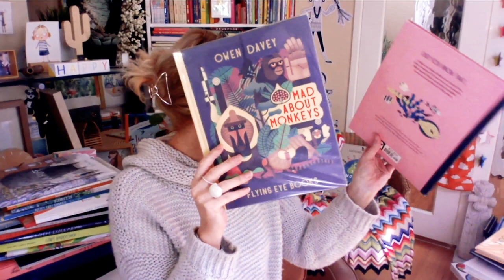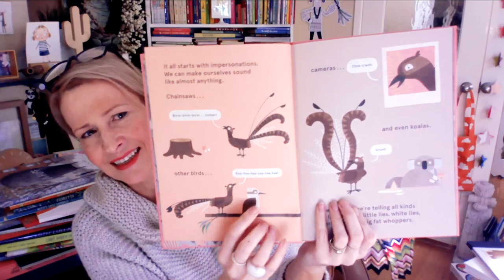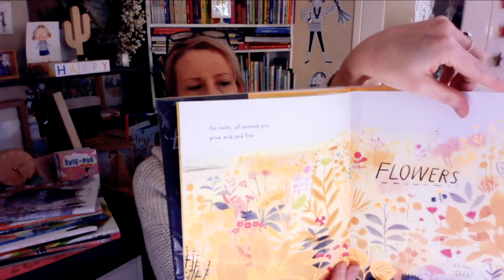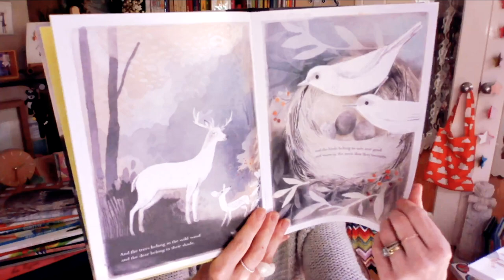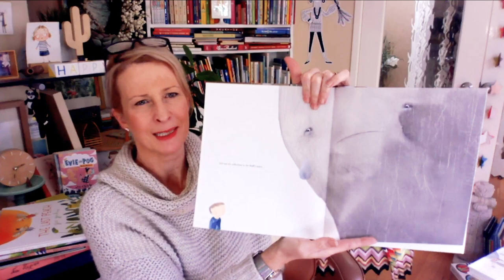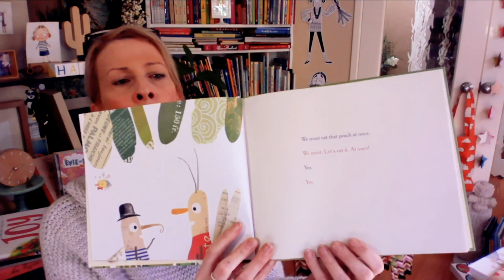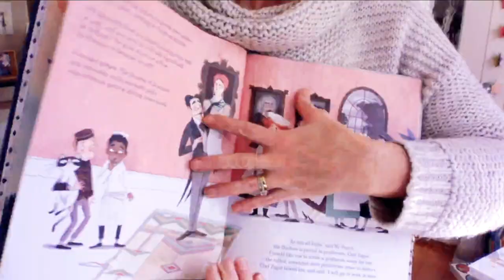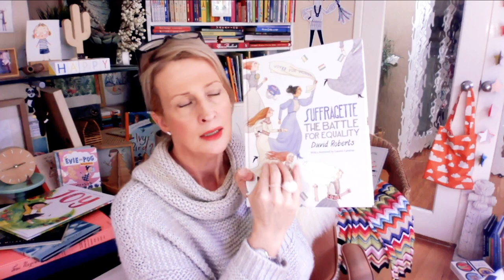Favourite picture book illustrators - a small handful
Here are my picture book illustrator obsessions. These are creators I'm inspired by, uplifted by and simply adore. I'll do more down the track, because they are endless! Book details below.

Owen Davey
Mad About Monkeys
Smart About Sharks
Crazy About Cats
Bonkers About Beetles
Fanatical About Frogs
Obsessive About Octopuses
Flying Eye Books

Dieter Braun
Wild Animals of the South
Flying Eye Books

Philip and Laura Bunting
Mopoke
Liarbird.
How Did I Get Here?
Scholastic Australia

Carson Ellis
Home
Du Iz Tak
Walker Books

Isabelle Arsenault
The Honeybee by Kirsten Hall, Atheneum
Just Because by Mac Barnett, Walker Books
Jane, the Fox and Me by Fanny Britt, Walker Books
Louis Undercover by Fanny Britt, Groundwood Books
Cloth Lullaby by Amy Novesky, Abrams Books
You Belong Here by MH Clark, Compendium

Anna Walker
Mr Huff, Penguin Viking
Hurry Up, Alfie!, Scholastic
Alfie's Lost Sharkie, Scholastic
Florette, Penguin Viking

Gus Gordon
The Last Peach
Somewhere Else
Penguin Viking

Sophie Blackall
Hello, Lighthouse
Little, Brown

Isabelle Follath
Joy by Corrinne Averiss, Words and Pictures
The Incredible Hotel by Kate Davies, Frances Lincoln Books

David Roberts
Iggy Peck Architect by Andrea Beatty
Ada Twist Scientist by Andrea Beatty
Rosie Revere Engineer by Andrea Beatty
Sophia Valdez Future Prez by Andrea Beatty
Happy Birthday, Madame Chapeau by Andrea Beaty
Abrams
The Prince and the Porker by Peter Bently, Andersen Press
Suffragette, the Battle for Equality
Two Hoots

Knit: Forever New